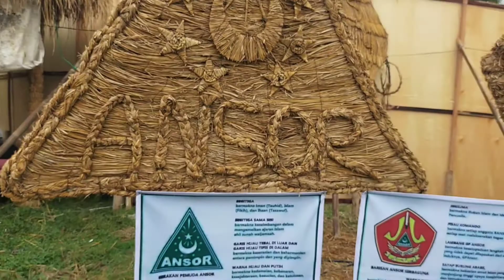festival jerami banjarejo 2022//pertunjukan panggung full barongan singo manggolo seto